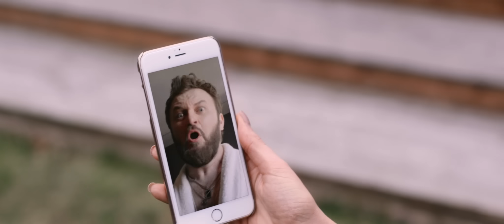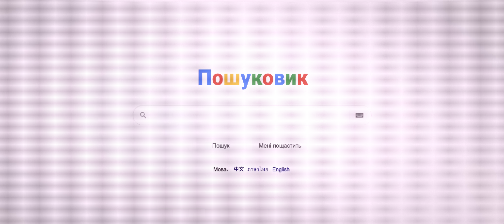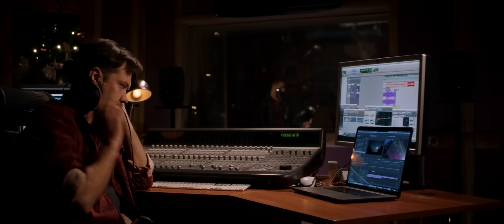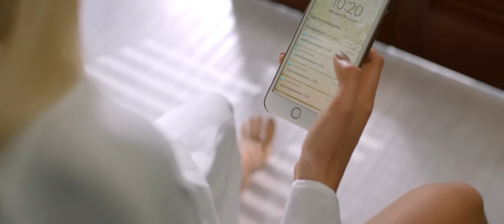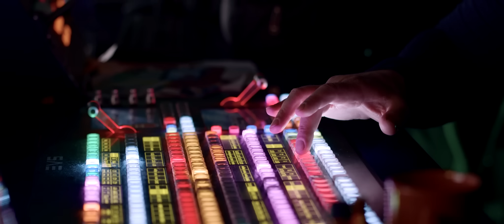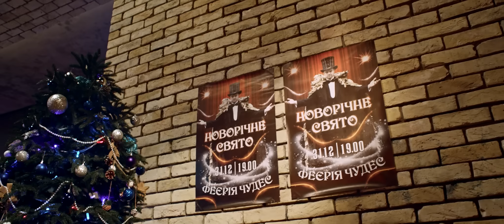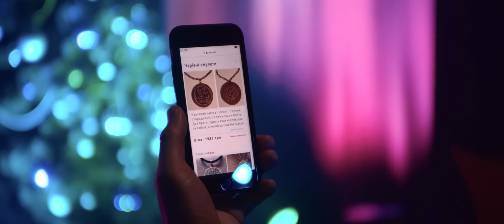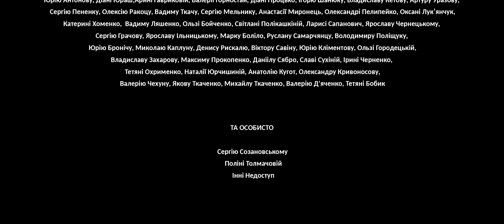ЗІРКИ ЗА ОБМІНОМ. Комедія. Ураїнський фільм з Ольгою Поляковою та Дзідзьо.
Непримирені суперники на сцені, зірки шоу-бізнесу Поля Молякова та Фома Михайловський, несподіваним чином опинившись в тілах один одного, намагаються повернути свої життя назад, але заради досягнення своєї мети кожному доведеться вирішити сімейні та романтичні проблеми свого опонента.